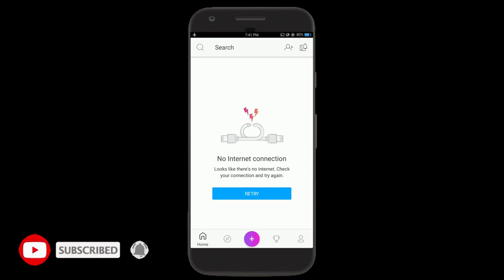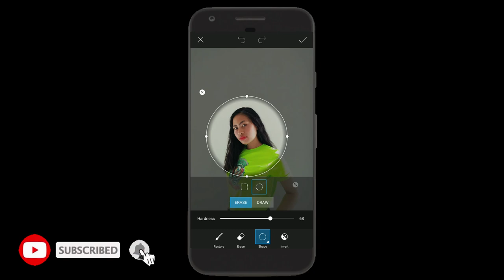SPOTLIGHT EFFECT | PICSART TUTORIAL BY JOY ESPIRITU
SPOTLIGHT EFFECT | PICSART TUTORIAL BY JOY ESPIRITU | HD